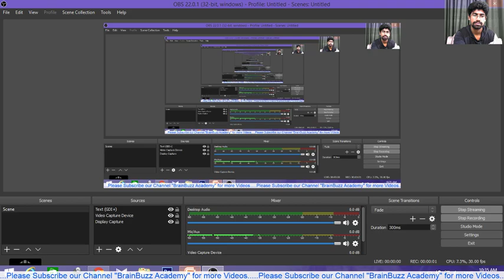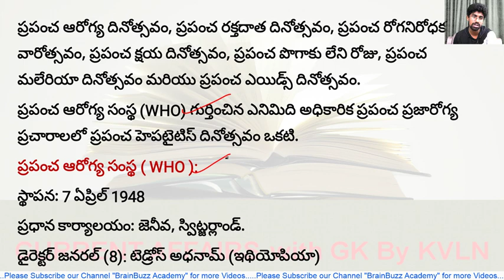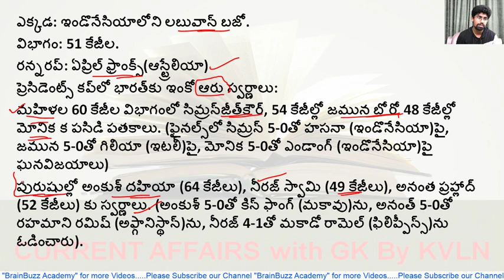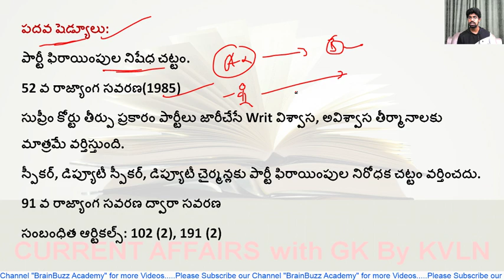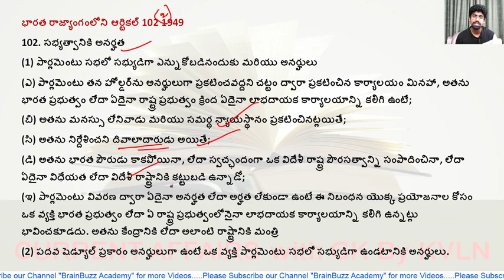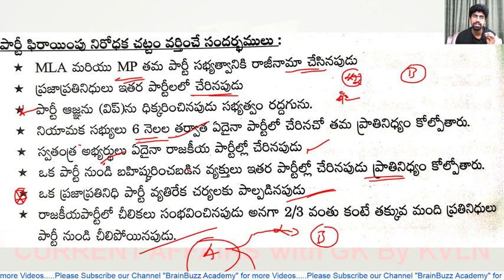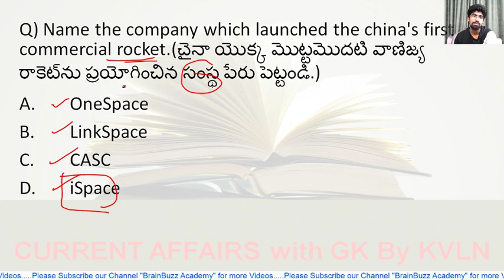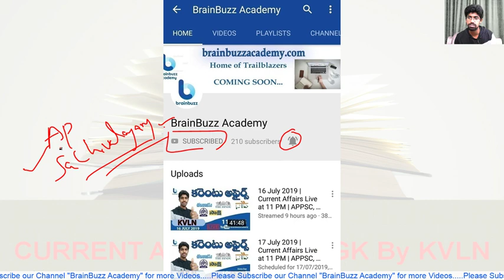Telugu Daily Current Affairs | 29 July 2019 | Live at 10:30 AM | APPSC, TSPSC, UPSC, Railway etc..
In this lecture, we discuss the important Current Affairs for 29th July, 2019. The aspirants are advised to watch the entire video lecture for better understanding.
BRAINBUZZ ACADEMY YOUTUBE SUBSCRIPTION ADVANTAGES:
2. Study Anywhere, Anytime.
3. Get update All competitive exams Schedule
4. Know New Notifications and Syllabus analysis, Book list and Preperation Plan
5.. Get subject-wise and exam-wise classes from Expert faculties.
6. Clear all your doubts in LIVE classes.
7. Download all the videos and watch them offline.